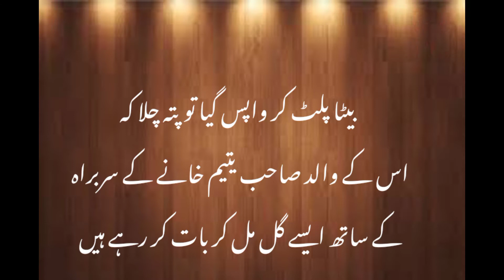Baap||Baap quotes||Baap ko dukh dena||Voice Uzma Noor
Jo log apny Baap ko dukh dety hain un sy guzarish h k khudara wo aisa mt karen,,😭😭😭
Voice Uzma Noor